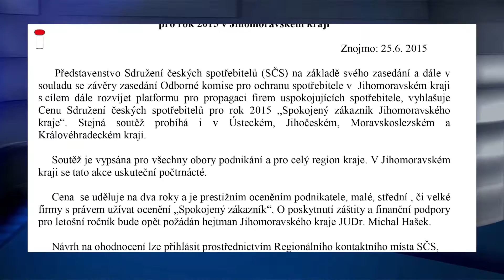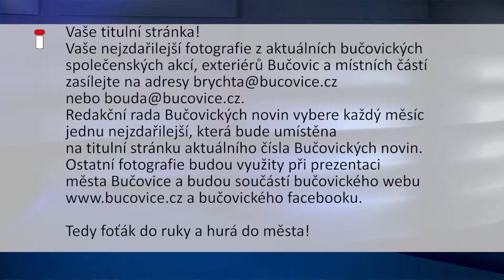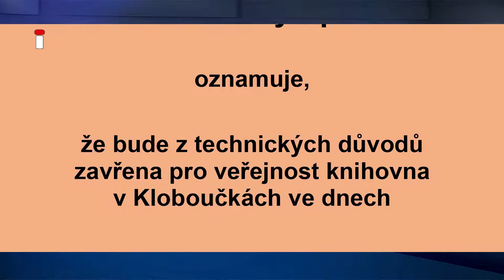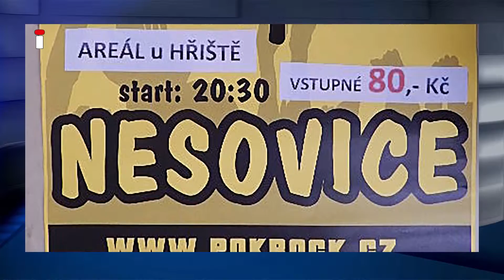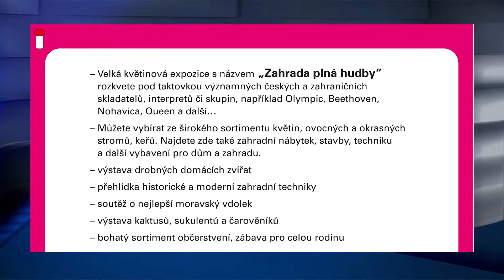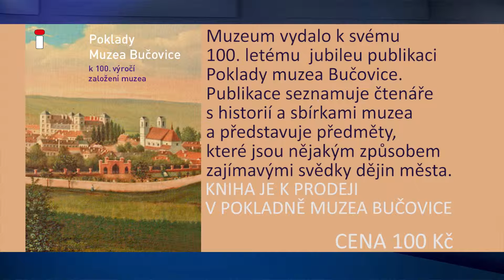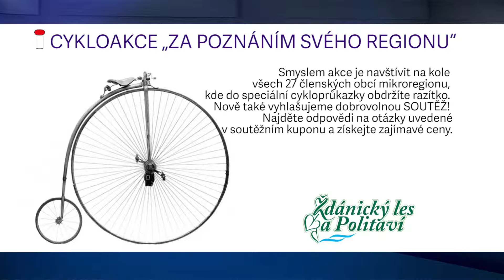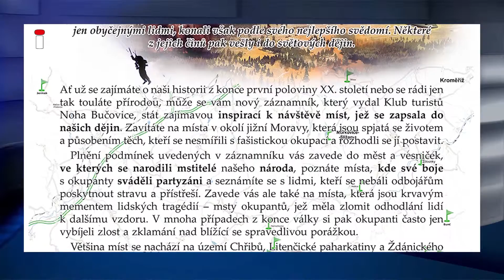VTX BR2015 32B